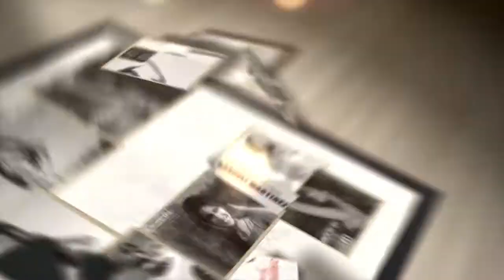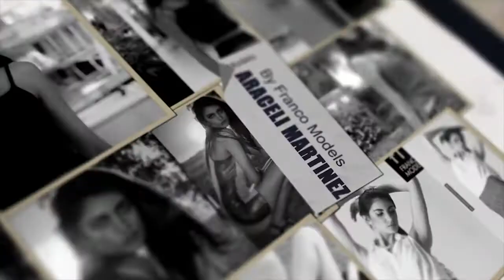ARACELI MARTÍNEZ Model DemoReel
ARACELI MARTÍNEZ "Modelo" / Demo Reel
Agencia FRANCO MODELS
Edición by ENOVA (Comunicación Visual)
Fotografías usadas:
Marcelo Pavluk (BOOK-IN)
Javier Fotofilms
Jorge Daniel Alvaredo / Alejandro Miranda PH

ENOVA - Comunicación Visual
Estudio de Diseño Gráfico Publicitario y Animación audiovisual
Render televisivo - Diseño Web - Branding empresarial - Imagotipos
ARGENTINA